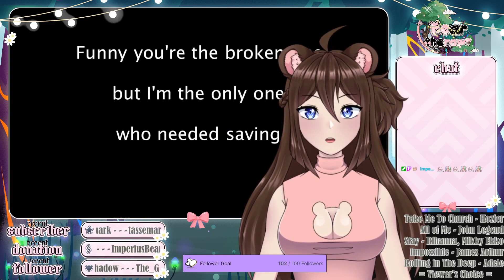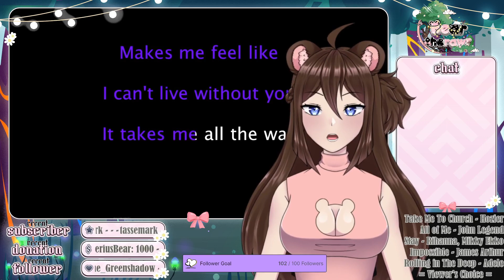Debut Singing - Stay (Rihanna, Mikky Ekko)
I am a notorious car singer!

CREDITS:
WATCH THE FULL VOD HERE: N/A